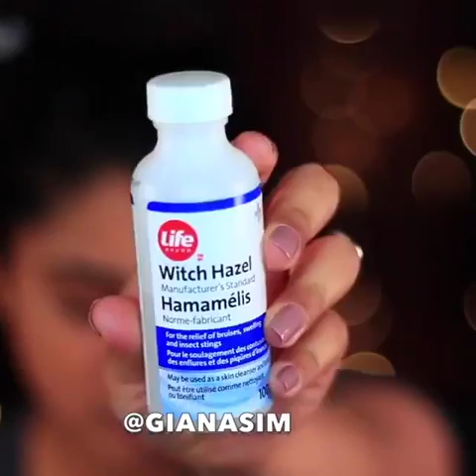Amazing tips to get rid of facial hair makeup